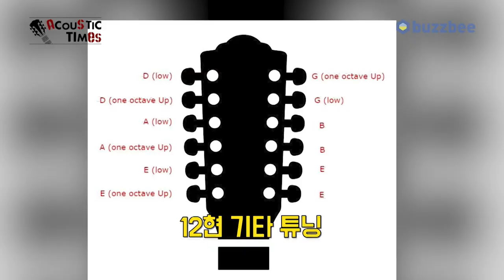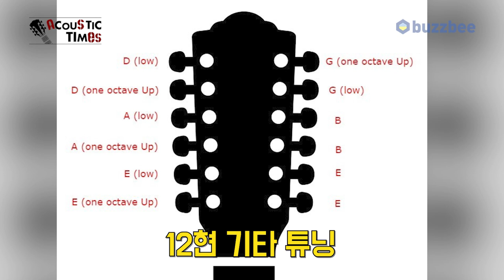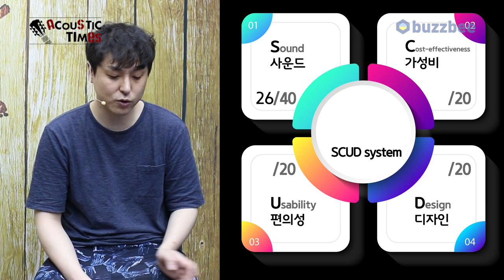[AcousticTimes 1189회] Guild 어쿠스틱기타 F 1512